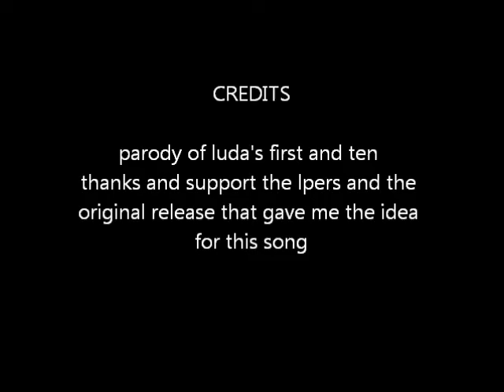battle toads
well a long time ago there was a race between two members of the what is now know as the runaway guys  pcull and and supergenius . and well I came up with this and some what cry when I hear it  lol